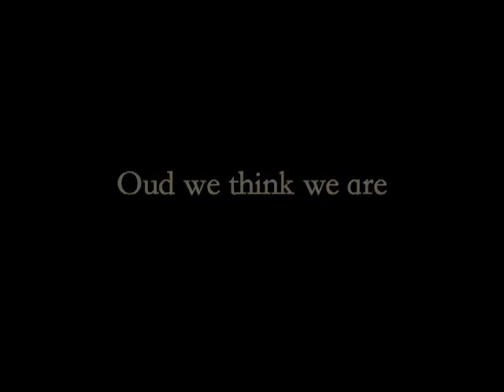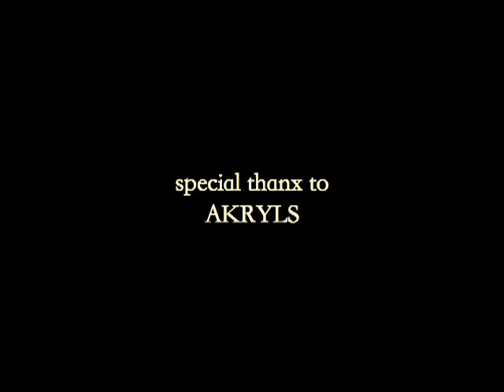GAUDI - Oud we think we are? (videoclip)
song OUD WE THINK WE ARE?
by GAUDI.
From Gaudi's album: NO PRISONERS
Six Degrees Records 2010